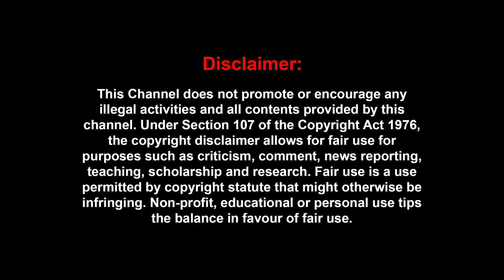மாணிக் தாகூர் - விஜய பிரபாகரன்,.அனல் பறக்கும் களம் - கோச்சுட்டு நடையை கட்டிய ராதிகா | Viruthunagar